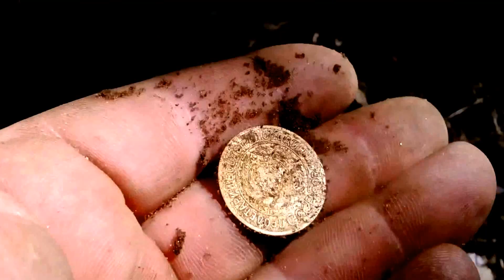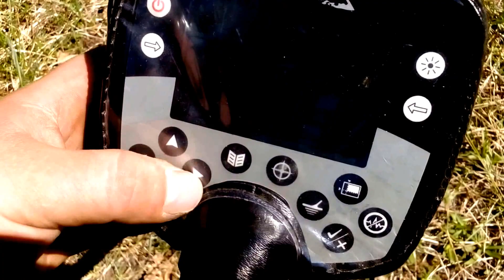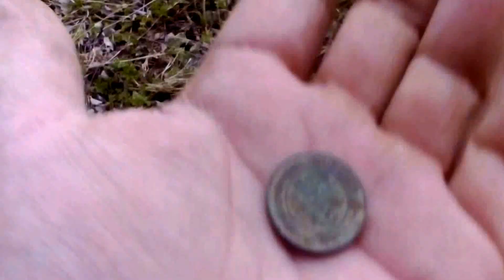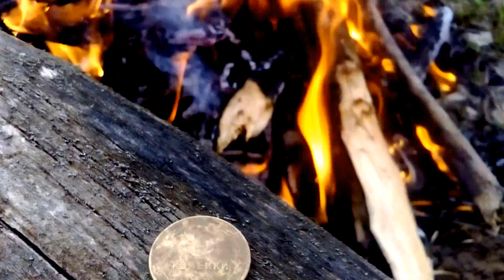Коп как он есть часть 2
просто отдельные кадры покопушек